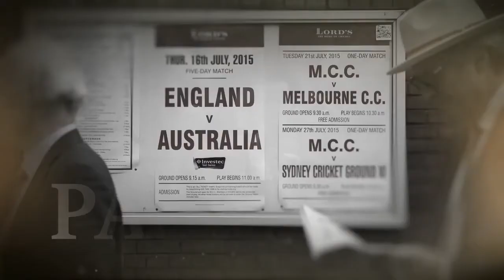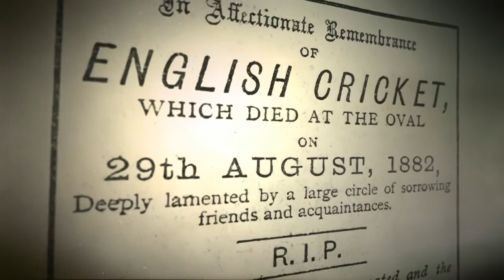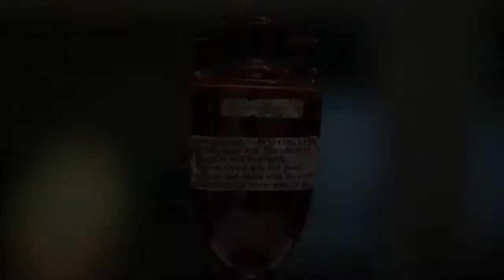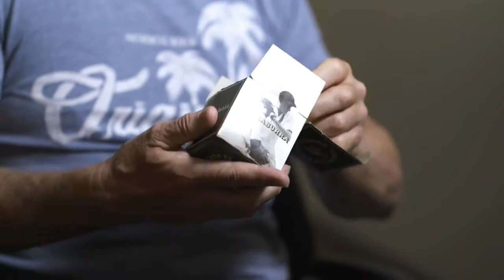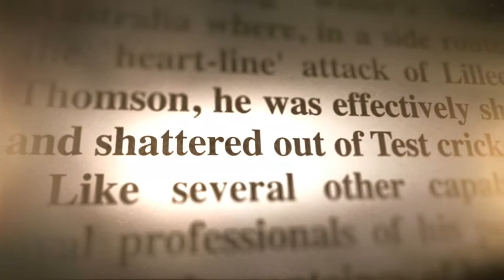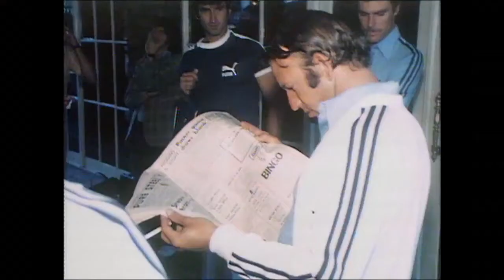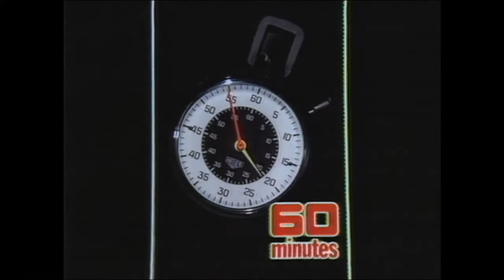Unknown Sports S01E01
For more Shows and Movies